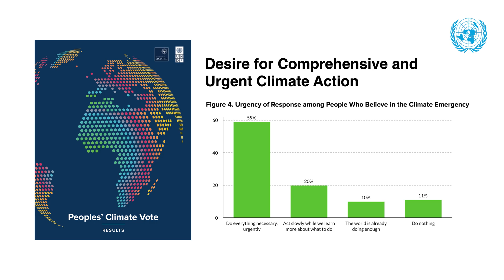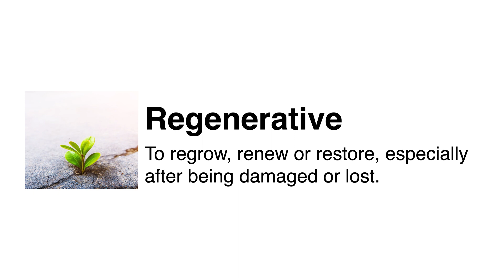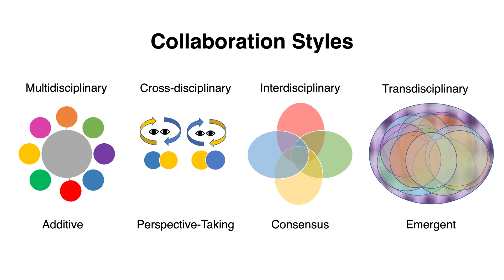Regenerative Imagination & Climate Repair | Marisa Zalabak | TEDxYouth@SanAntonio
What does it take to motivate people to take action for climate repair? Identifying the universal underlying causes and barriers is the first step. Building a tangible foundation for engagement and transformation are the next. In this talk, Marisa Zalabak invites us to consider how each of us can contribute every single day exactly where we are, right here and now. Marisa Zalabak is an educational psychologist, AI ethicist, researcher, author, and keynote speaker specializing in well-being, social equity, climate repair, and systems transformation.

Dedicated to creating compassionate, sustainable communities, economies and ecosystems for the emerging future, Marisa is the Founder of Open Channel Culture & Human Arts Lab fostering Adaptive Leadership for the emerging future.

Marisa is currently serving with IEEE, the world’s largest professional organization advancing technology for humanity, as Co-Chair of the Planet Positive 2030 Global Methodologies committee in partnership with Stanford HAI and Stanford Woods Institute for the Environment.
As Co-Chair of the IEEE AI Ethics Education committee, she has authored recommendations for collaboration in AI Ethics and is contributing author of IEEE’s Recommended Standards for the Ethical Design of Artificial Intelligence.

Marisa has worked across global sectors and fields and is a certified member of Presencing Institute’s ULab (MIT). She serves on several leadership teams for the advancement of the UN Sustainable Development Goals. She is a Senior Fellow with The Digital Economist’s Think & Do tank, and an advisor with Million Peacemakers, supporting youth-led global peacemaking. This talk was given at a TEDx event using the TED conference format but independently organized by a local community.